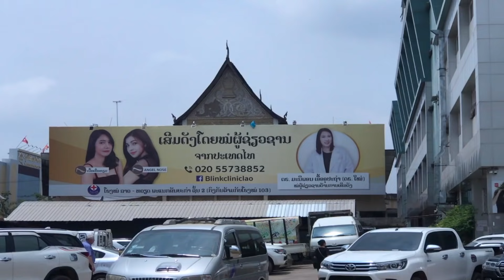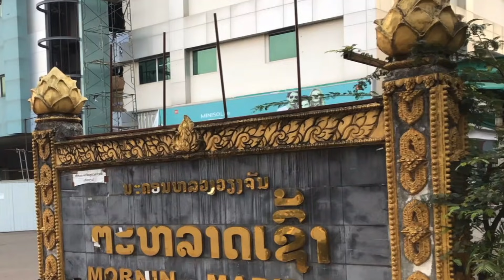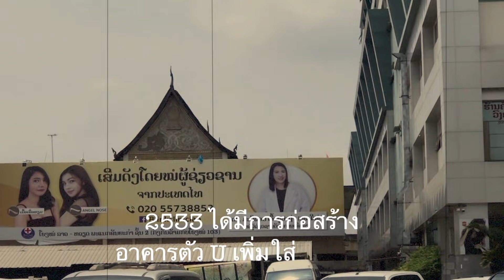เสียดาย...เหลือไว้แต่ ตลาดเช้าเวียงจันทน์ในความทรงจำ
ประวัติความเป็นมาของตลาดเช้า ที่ทำให้เราอิ่ม อร่อยตลอดเวลา